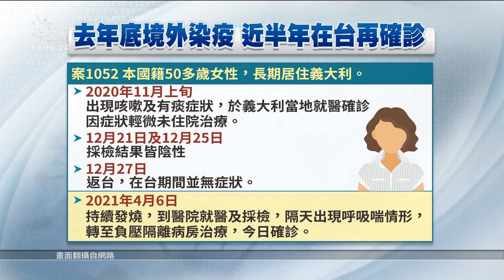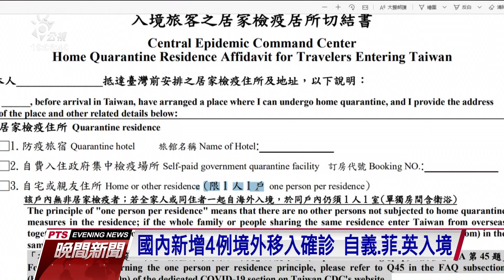國內新增4例境外移入確診 案1052本國籍女性在台三個多月都無症狀｜20210409 公視晚間新聞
中央流行疫情指揮中心今天公布，國內新增4例境外移入確診病例，分別來自義大利、菲律賓及英國入境。其中，案1052為本國籍50多歲女性，長住義大利，去年11月在境外染疫，12月底返台後，入住防疫旅館居家檢疫。在台期間，三個多月都無症狀。